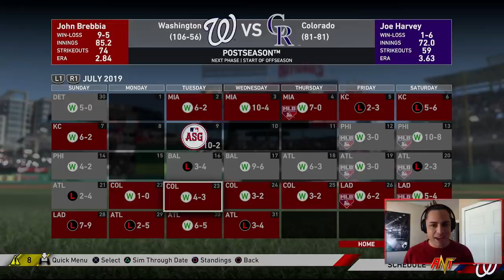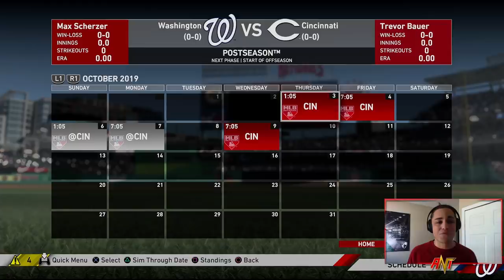Can the 2019 NLCS Super Team Go Undefeated? | MLB the Show 19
Can the 2019 NLCS Super Team (Cardinals & Nationals) Go Undefeated? | MLB the Show 19